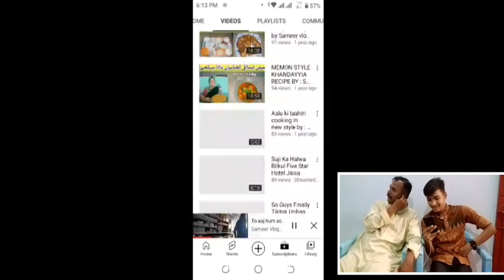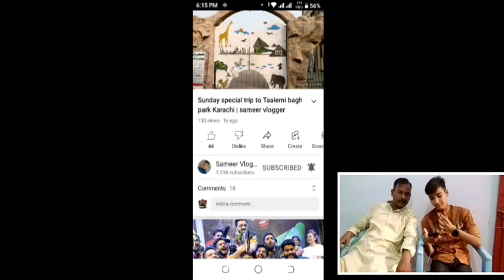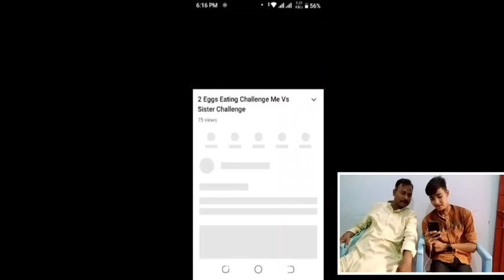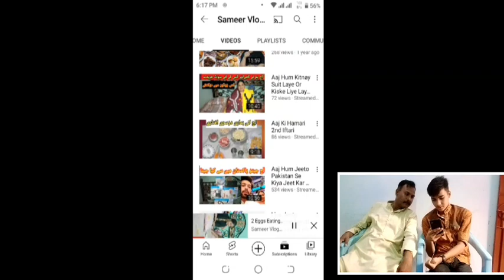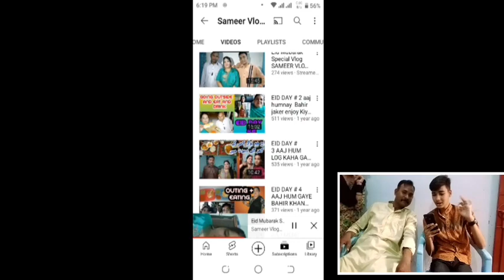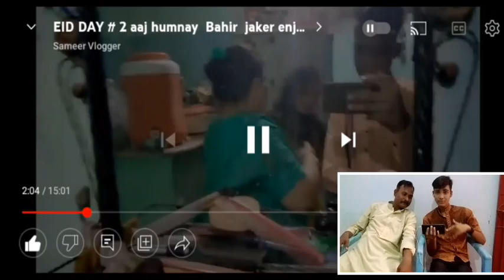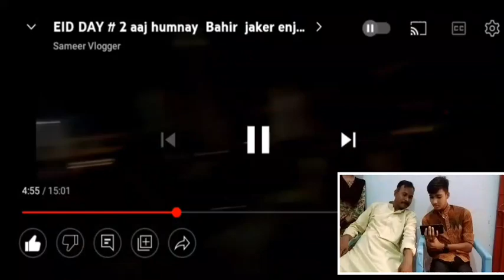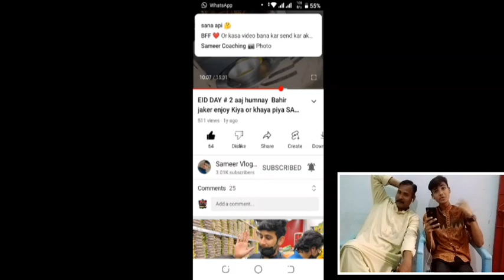REACTING ON MY OLD VIDEOS 😂 | SAMEER VLOGGER